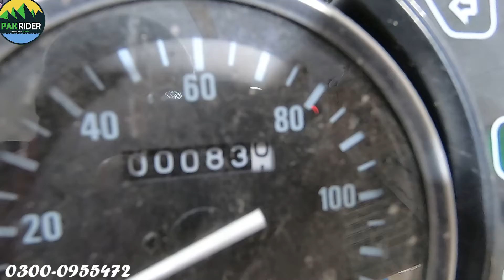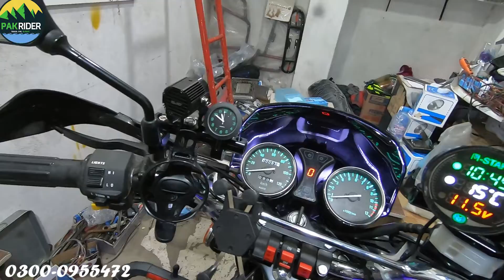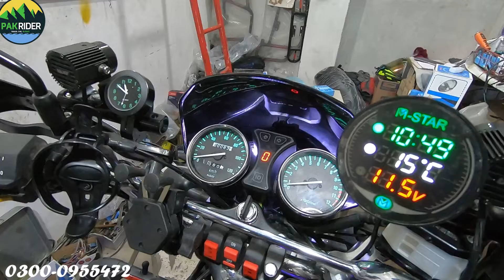SUZUKI GS 150 SE 2022 MODEL MODIFICATION |SMART WATCH |WIND SHIELD DRL || BOTTLE CAGE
Pak Rider AutoZone Shop Location